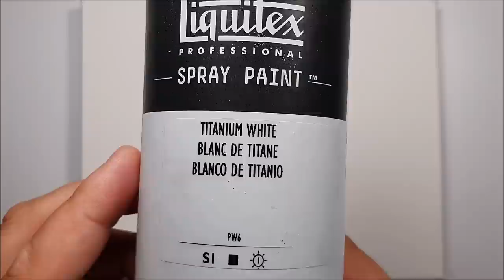KING ART N 525 RANUNCULUS FLOWERS